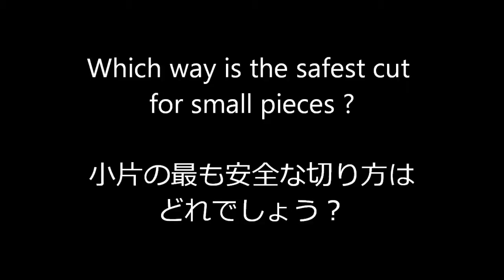Which way is the safest cut for small pieces ? 小片の最も安全なカットは？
Which way is the safest cut for small pieces by a table saw?